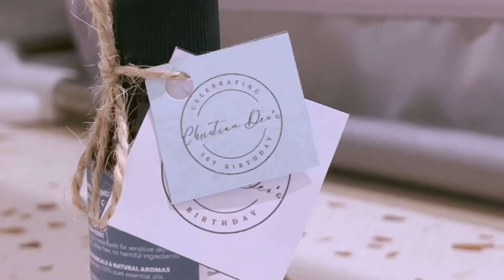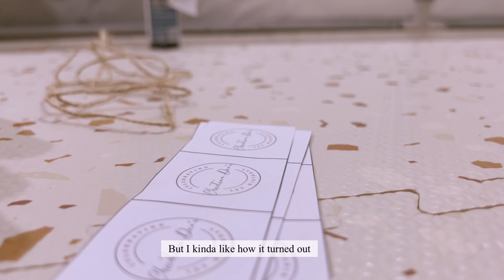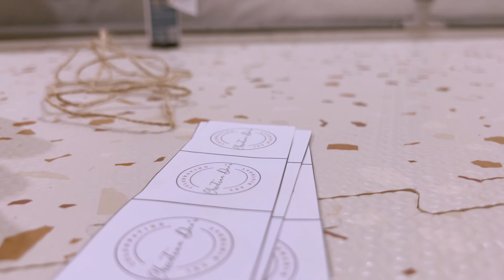First Birthday Celebration | DIY Souvenirs | 12-Month Update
Hi everyone! Slightly delayed upload for today because I’ve been quite busy and I’m taking a little time off to rest.

Had bloodworks done a week ago to check for my overall health and found some things that I need to work on. I have to be a little more conscious into what I eat so I can maintain a healthy body for my baby/toddler.

For now, me and my baby still have quite a lot of things to do and back to our monthly pedia visits for his vaccine.

12-month updates:
✨Can walk while being held
✨7 teeth at the front and 1 more coming
✨Teething and biting mom’s nips a lot
✨Rough night sleep ☹️☹️☹️